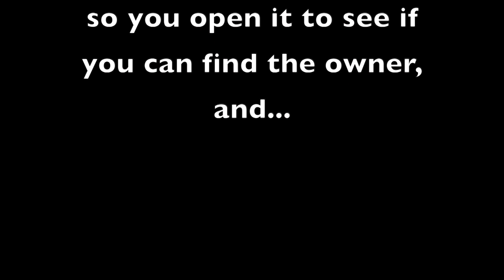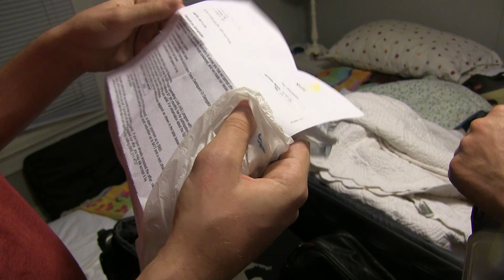Bradley and the Case of the Mysterious Briefcase! 2018